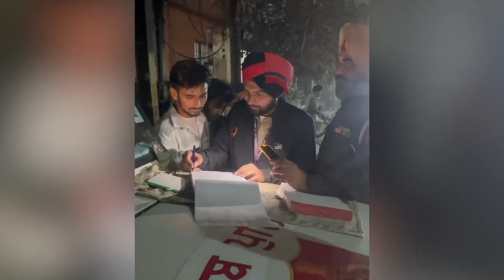Hulchul Prime Bulletin | 17.11.24 | Hulchul TV :